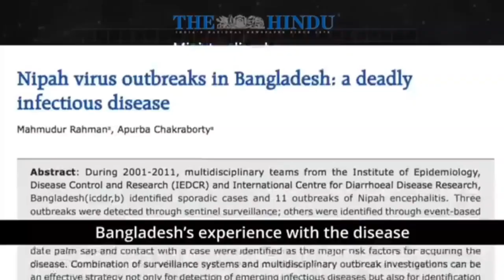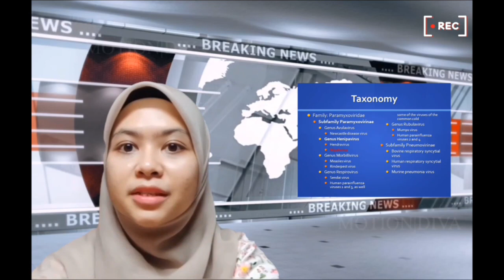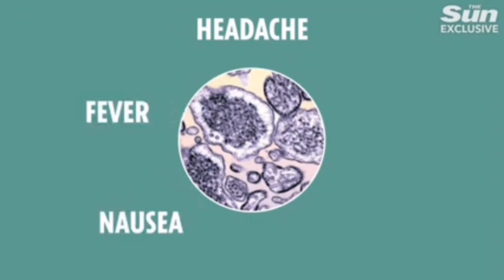VIDEO DOCUMENTARY OF NIPAH VIRUS_MIC281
MIC281 Group Assignment

Title : Nipah Virus

GROUP 4
1. AISYAH BINTI KHAIRUN ARIFIN (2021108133)
2. NUR IZZATI SYAFIQAH BINTI MOHD ROSDI (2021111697)
3. NURAIN BINTI MANSOR (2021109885)
4. NUR ARIANNA NABILA BINTI ARIFFIN (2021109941)
5. RHAZATUL ALIYA BINTI KHAIRUL ARIFFIN (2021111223)